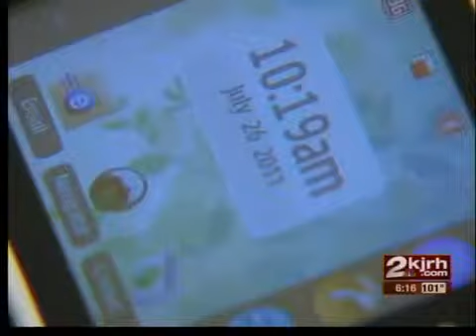Frustrating cell reception